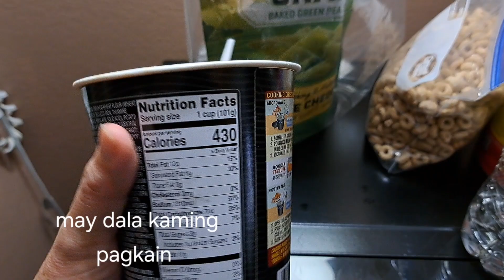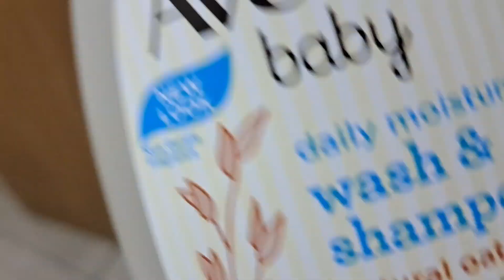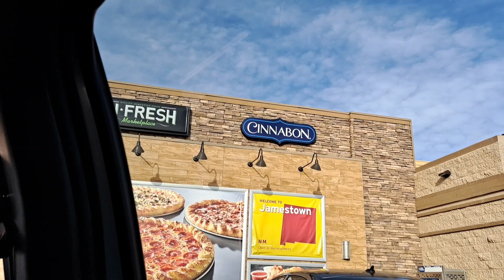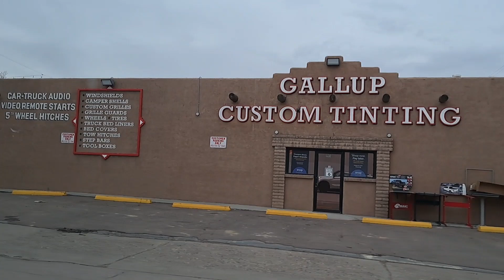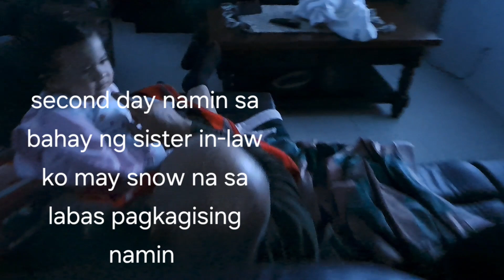2024 TRIP TO NEW MEXICO | FIRST TIME MEETING MY SISTER IN-LAW JACQUE